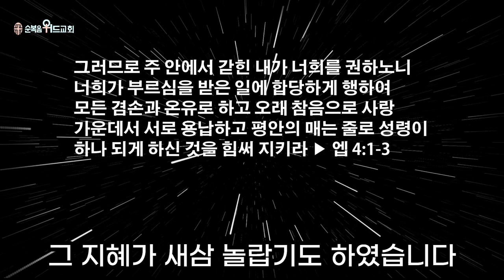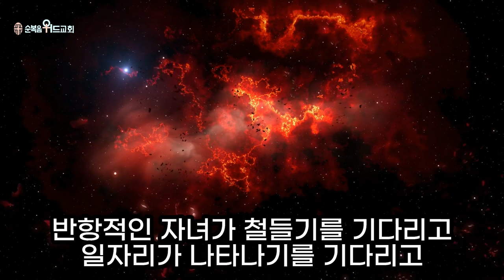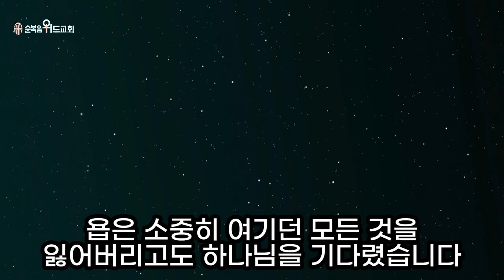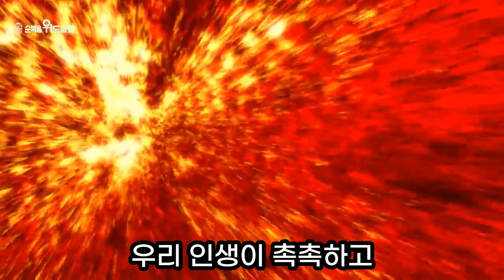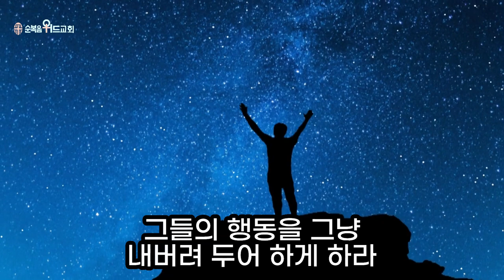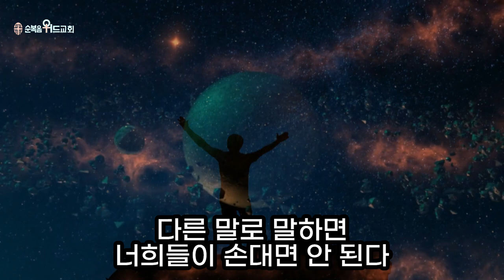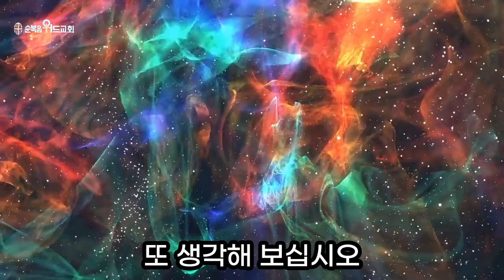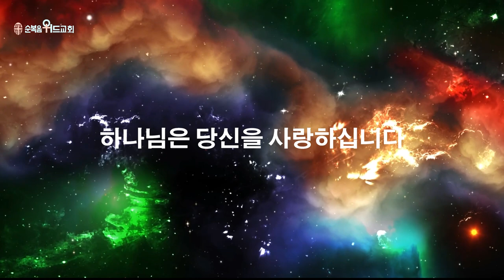순복음위드교회 2022년 8월 28일 주일예배 써머리 - 인내와 기다림 ▶ 엡 4:1-3